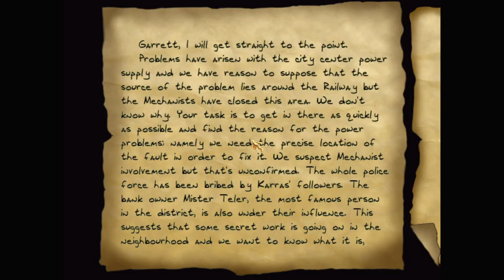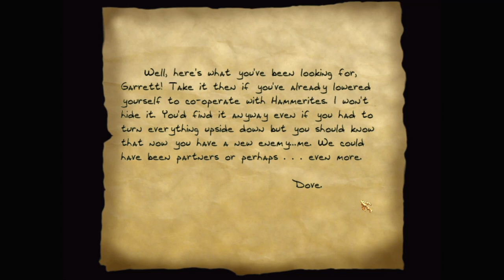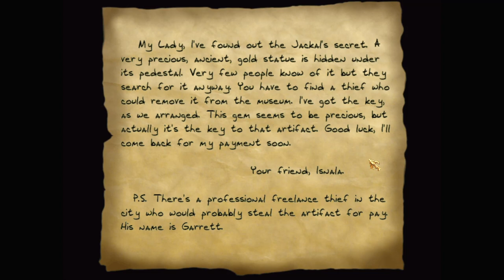Let's play Thief fan missions: Being Thief, episode 2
Being Thief is a Thief 2 fan mission by Sensut. Find more details and the download at TTLG